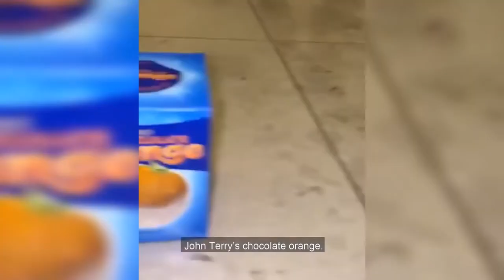Football Try Not To Laugh Challenge *LITERALLY IMPOSSIBLE*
▷ In this  video you will see funny football / soccer moments. Funny football moments. Try not to laugh challenge. Funny football / soccer fails. football soccer vines 2018.

epic fails youtube
epic fails videos
epic fails clean